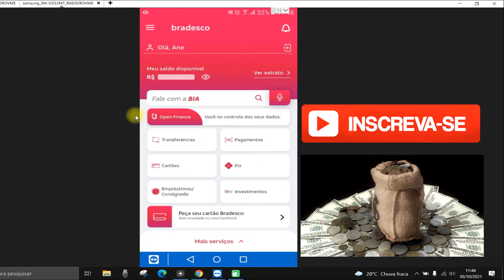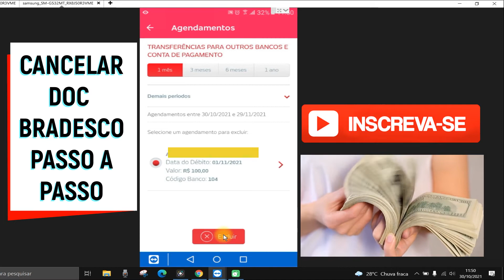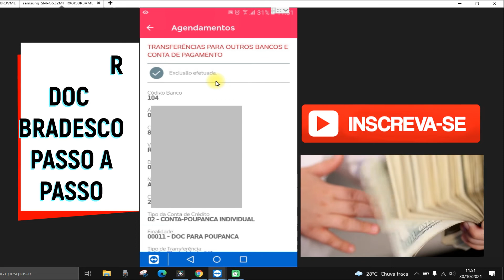Como cancelar doc bradesco pelo aplicativo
Nesse vídeo você saberá  como cancelar doc bradesco pelo aplicativo. O DOC é um tipo de transferência bancária um pouco mais demorada que o TED e com custo de envio. Diferente do Pix que é totalmente gratuito para pessoa física. Mas, se você fez um doc e quer cancelar esse vídeo pode lhe ajudar a fazer o cancelamento do documento de ordem de crédito.
Portanto, se você deseja saber como cancelar doc bradesco, mas não sabe o passo a passo esse vídeo vai te ajudar a cancelar uma transferência agendada via doc no bradesco.